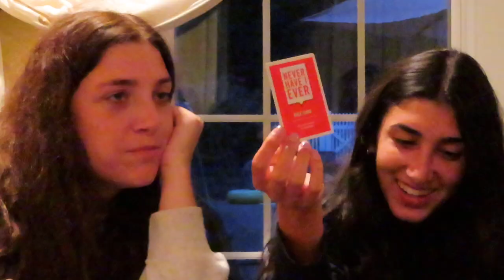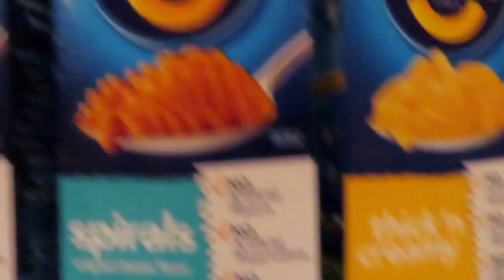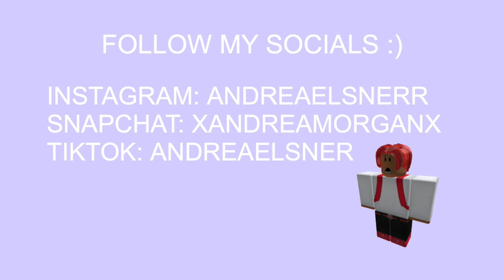hampton bays 2020 | andrea elsner